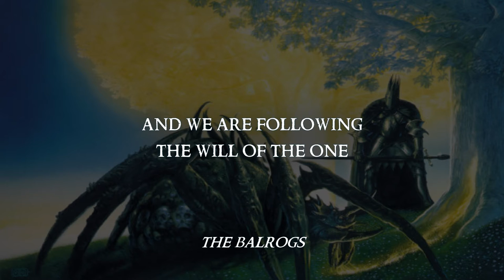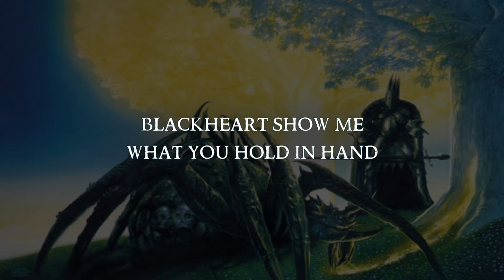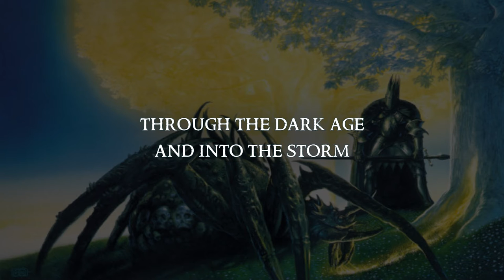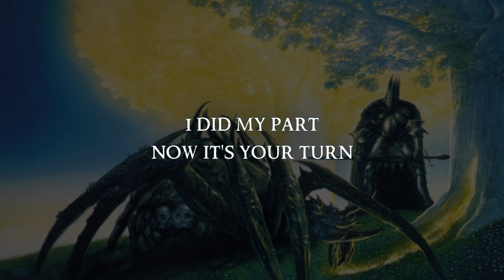Into the Storm - Blind Guardian (Lyric video)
"This song tells of the argument between Melkor and Ungoliant immediately following the poisoning of the Trees and the end of their light. Part of the song is from Melkor’s perspective as he desperately tries to hide the gems away so that only he can look upon them. The other part is Ungoliant demanding the payment she was promised for her part."

Lyric video for 'Into the Storm' by Blind Guardian taken from 'Nightfall in Middle Earth' from 1998.

If you like the art, consider checking buying some of his artwork :)

These videos are made for entertainment only. I do not make any money of this youtube channel or the content on it.